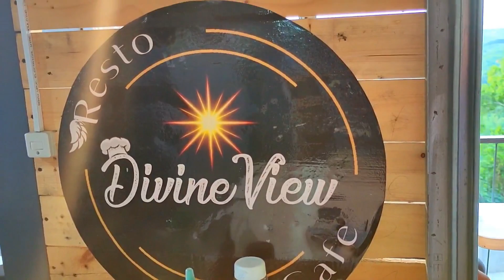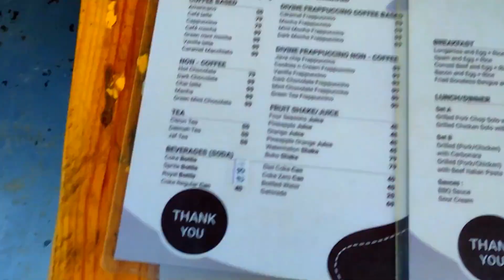HAMBURGER and PIZZA: on the Mountain Top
Mga haydol, we went to a TRENDING place in our town where there are delicious pizza, burger and shake. Promise lami jud siya plus the VIEW is astonishing and safe hihi. Watch this.

🧭Location: Garing, Consolacion, Cebu